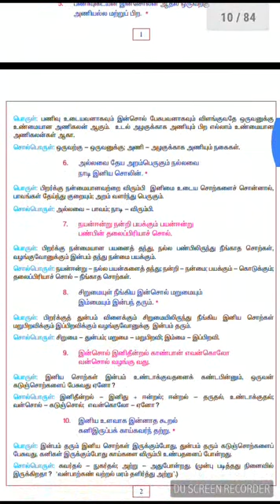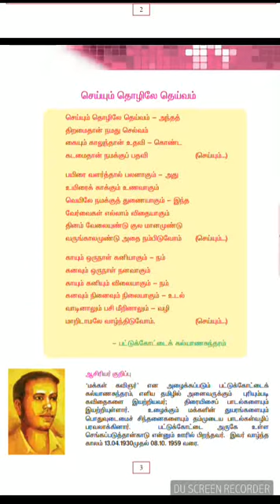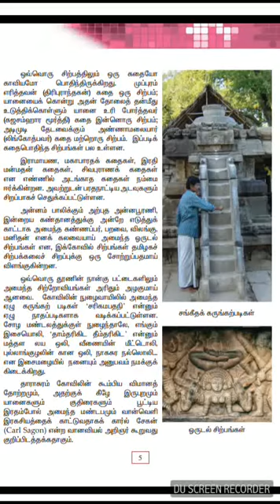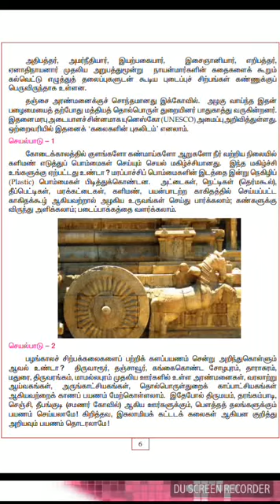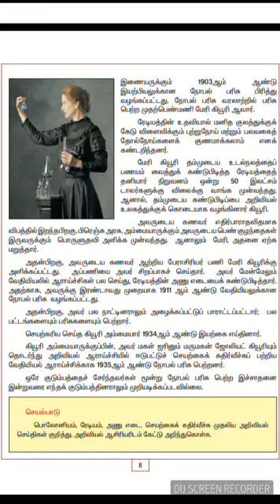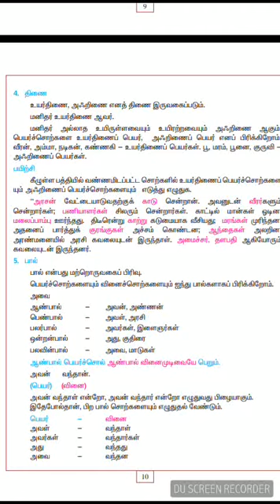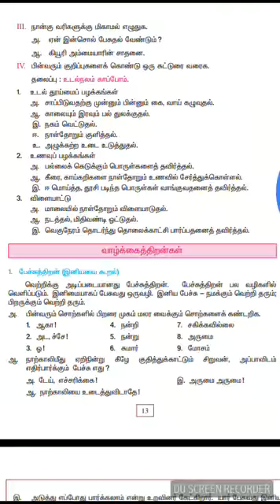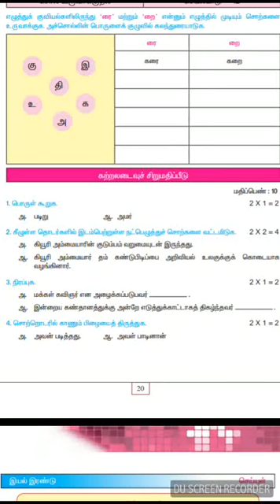6 th std Tamil - III Term இயல் 1